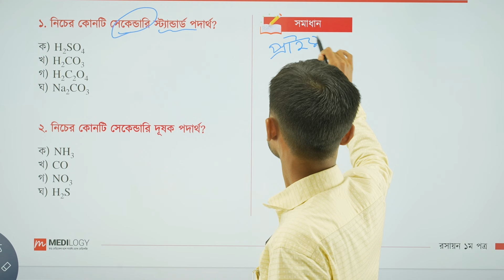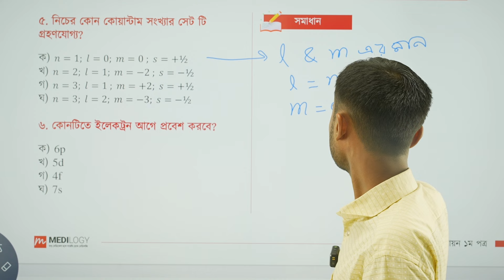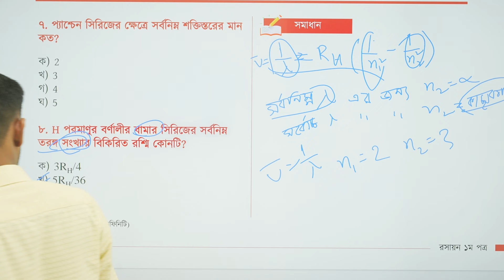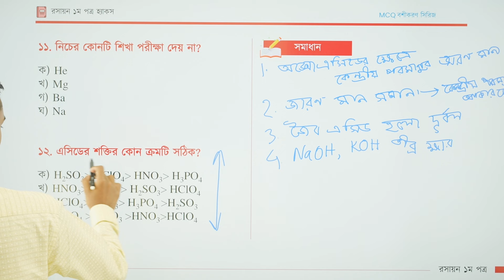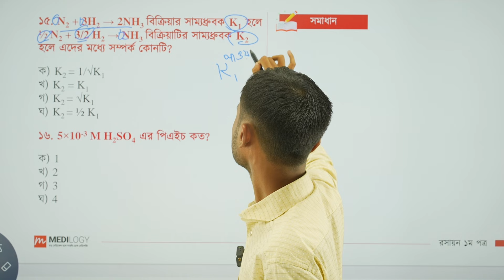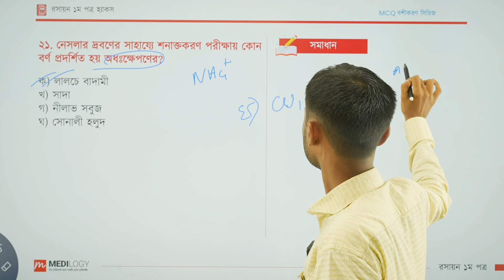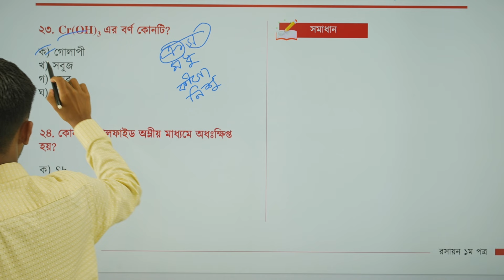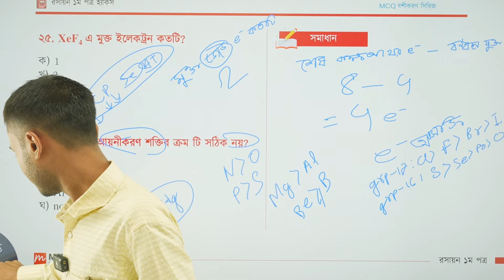HSC 24 SUGGESTION : রসায়ন ১ম পত্র | MCQ বশীকরণ সিরিজ | জিৎ বিশ্বাস (DMC)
আসসালামু আলাইকুম প্রিয় HSC 24 ব্যাচের পরীক্ষার্থী ভাইয়া/আপু,
তোমাদের জন্য মেডিলজি নিয়ে এলো রসায়ন ১ম পত্রের সাজেশন। ক্লাসটি নিয়েছেন ঢাকা মেডিকেল কলেজ ২য় বর্ষের জিৎ বিশ্বাস ভাইয়া। আশা করছি ক্লাসটি তোমাদের অনেক উপকারে আসবে।